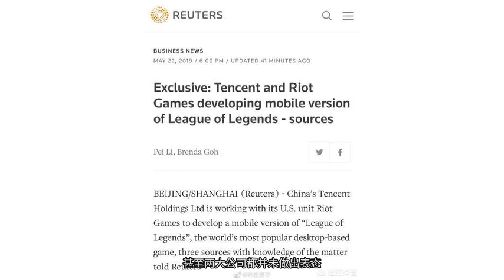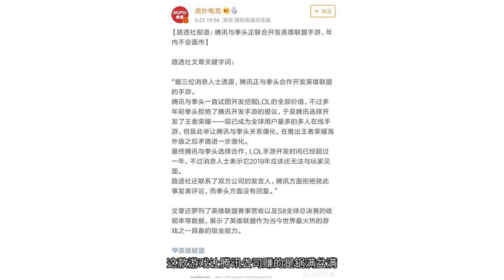英雄联盟手游确定即将上架，玩家纷纷要脱坑选择联盟手游，王者地位是否不保？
联盟即将要推出手游了，不知道你的王者时候能依旧荣耀？